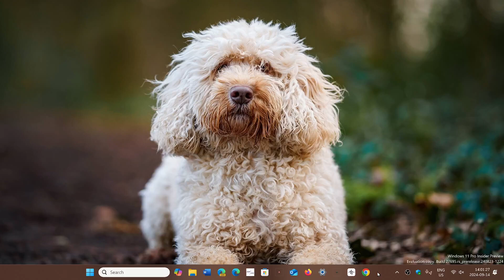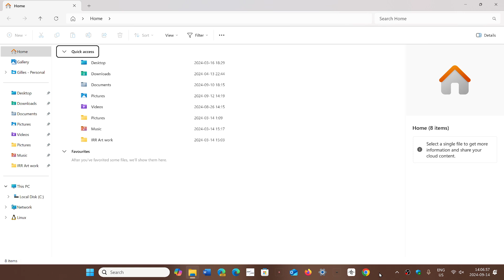What creates corrupt files in PCs and Windows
So many things can do it, but the most common is improper shut down